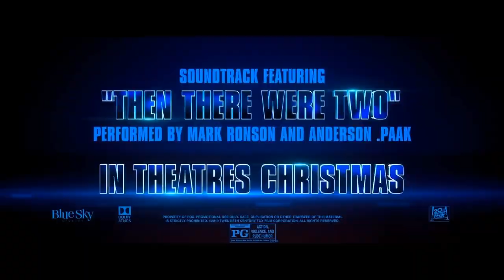Spies in Disguise Trailer 2019 'Super Secret'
Trailer from Spies in Disguise starring Will Smith!
The world’s greatest spy. See Will Smith as Lance Sterling in SpiesinDisguise, flying to theaters Christmas.